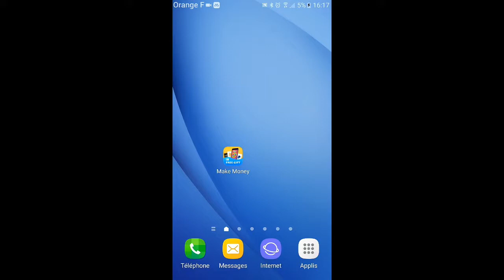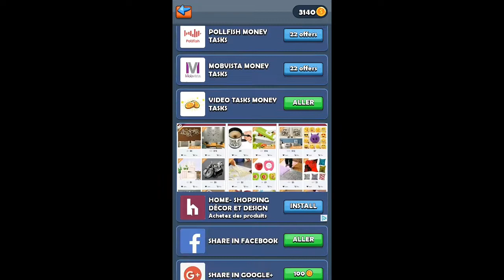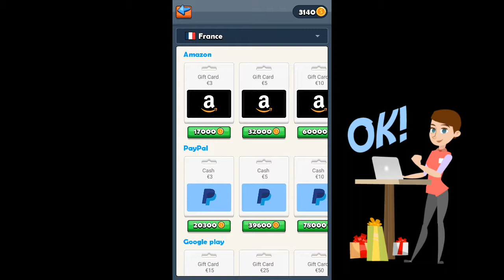MAKE MONEY Vidéo N°2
Une application qui peut vous rapporter des bons de réduction et vous

Le lien de parrainage si vous désirez obtenir aussi un pourcentage de mes gains accumulés : BIXK6LKU